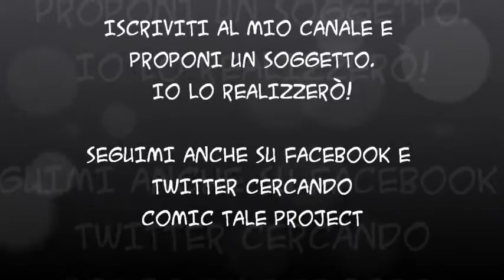Sanpei speedpainting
Ecco il primo "special guest" della nuova playlist dedicata ai personaggi manga famosi. Chi non ricorda il grande pescatore Tsurikichi Sanpei? Ci ha accompagnati  negli anni 80 con le sue avventure. Ideato dal maestro Takao Yaguchi, quest'opera resta una delle grandi serie manga di tutti i tempi.